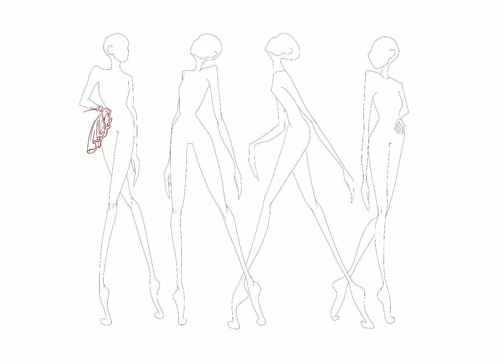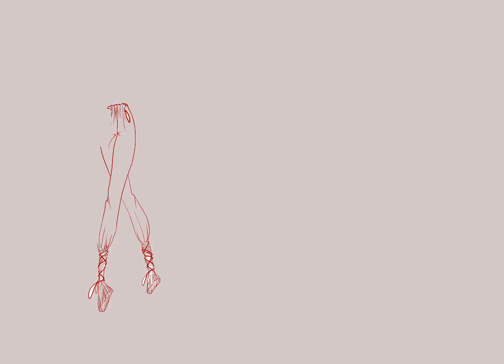How to design a fashion collection on Procreate. Mock garments with prints and colours of the fabric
🎨 I’m using iPad Pro 12.9” with apple pencil and procreate app.

✏️ Support me